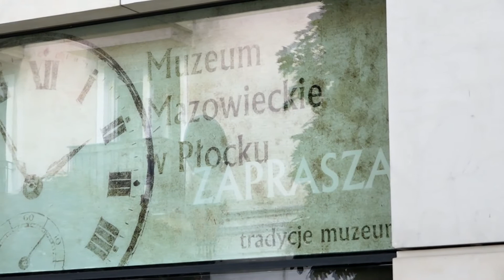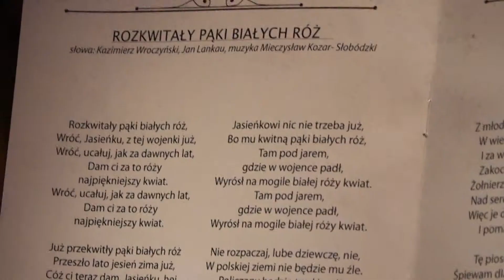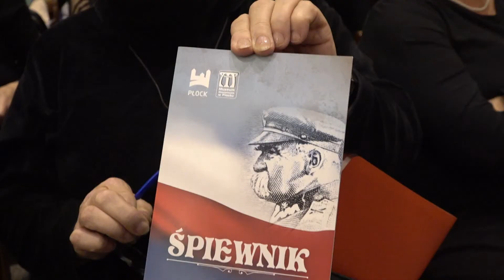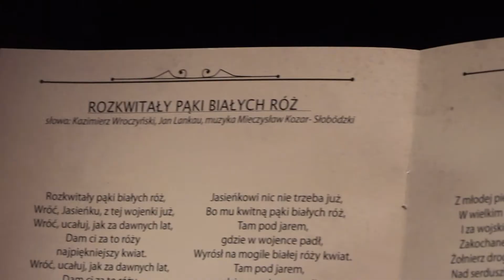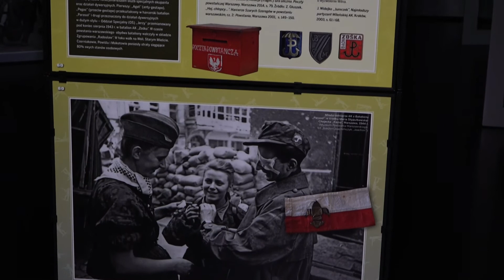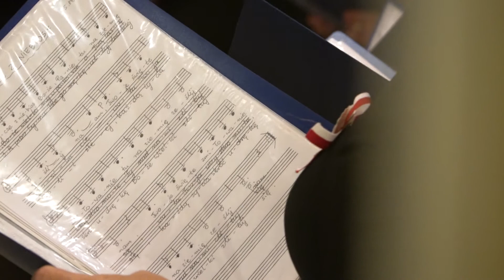Patriotyczne pieśni w Muzeum Mazowieckim. "Posłuchaj, wnuczku"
Posłuchajcie, jaka siła i piękno drzemią we wspólnym śpiewie.

Już od kilku lat Muzeum Mazowieckie z okazji Święta Niepodległości zaprasza do wspólnego wykonywania patriotycznych pieśni. W 2019 r. przed południem gościły u nas dzieci, wieczorem ci nieco starsi. Dźwięki wyśpiewywanych przez nich "Mazurka Dąbrowskiego", "Roty", "O mój rozmarynie", pieśni Moniuszki, wzruszających utworów do wierszy Asnyka niosły się aż pod dach Tumskiej 8. Za te chwile dziękujemy płockim przedszkolom, grupie Santiago, Vox Maiorum - chórowi Stowarzyszenia Uniwersytet Trzeciego Wieku i wszystkim naszym gościom.